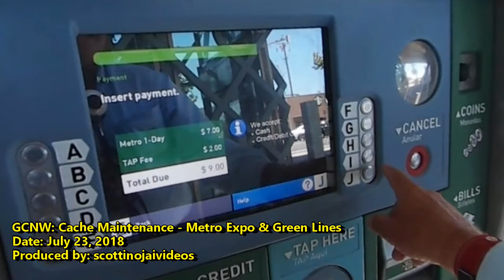GCNW: 360° Video - Cache Maintenance by Rail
I needed to replace two of my multi-caches on the Metro Line: Expo East - Los Angeles, GC74EMY, and Green Line West - Redondo Beach, GC797BA. Both of these geocaches represented a significant investment of time and effort to set, so I wanted to keep them active.

We planned to replace to the two geocaches in time to make it to an event on the Santa Monica Pier.  We didn't make the event, but we still had a good day.

This video was shot with a Samsung Gear 360 and edited with PowerDirector 16.